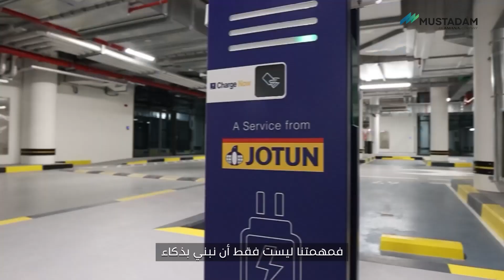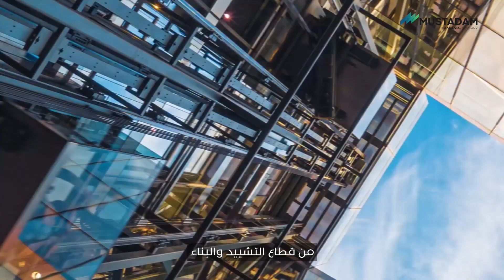Mustadam - Brand Film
Mustadam, part of AMANA’s sustainability-focused Enhance vertical, is a UAE-based environmental consulting firm. Since 2014, we’ve been dedicated to offering comprehensive, affordable, and sustainable solutions. From initial design to project completion, we prioritize integrating eco-friendly practices. Balancing functionality and sustainability, we champion intelligent solutions that align with the dual goals of practicality and environmental responsibility. Committed to global energy conservation, we strive for a sustainable future.